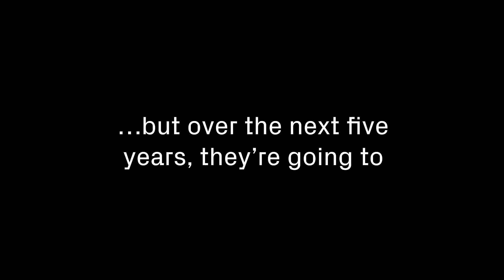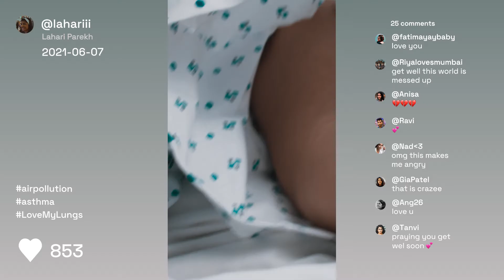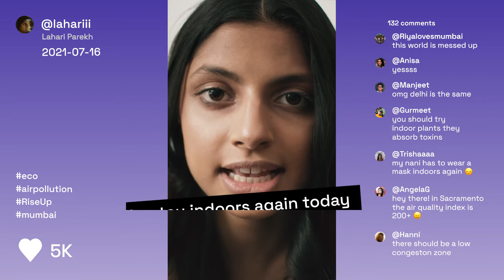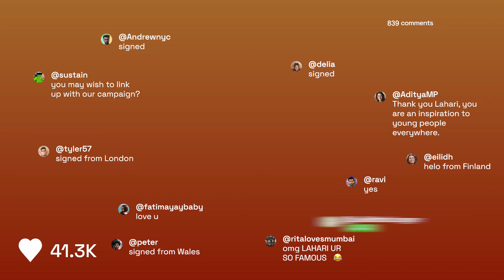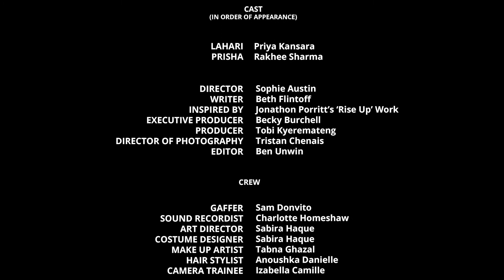Rise Up 1: Lahari - how will you reboot the future?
This short film tells the story of Lahari, a prospective law student in Mumbai, who, as someone with asthma, uses her platform to influence the law on air pollution.

Rise Up is a series of 5 short films, based on Jonathon Porritt's new novella Rise Up to Reboot the Future. Together with a set of teaching resources, they form part of the How Will You Reboot the Future? campaign. Each film follows a different young person from 2021 to 2025, as they engage with the climate crisis and rise up to make a difference.

To find out more about the wider campaign, please go